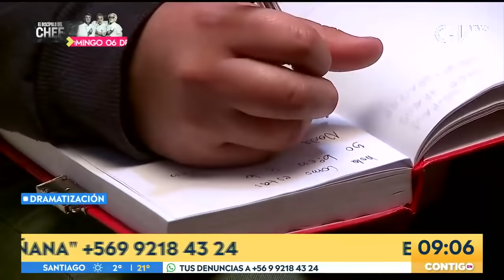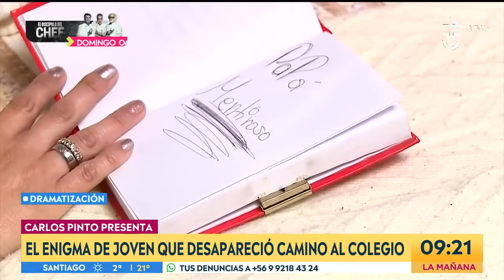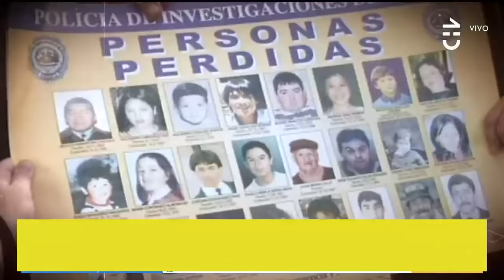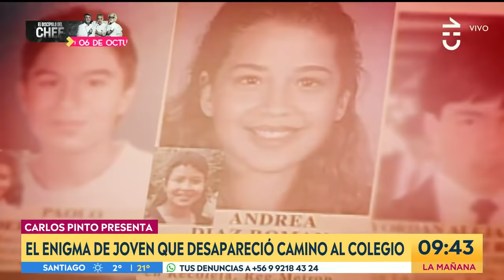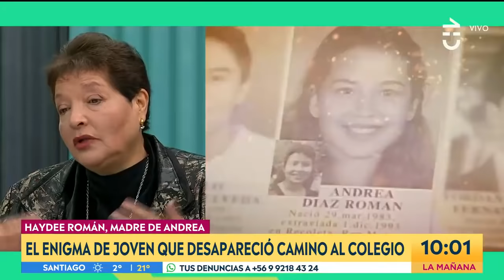Archivo de Carlos Pinto: El enigma de Andrea Díaz - Contigo en La Mañana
Andrea Díaz Román era una niña de 10 años de edad que desapareció cuando se dirigía al colegio. SU madre la buscó incansablemente durante 12 años y finalmente apareció enterrada en casa vecina.